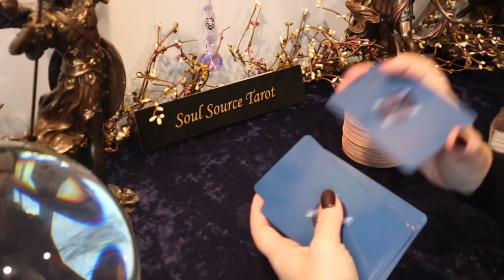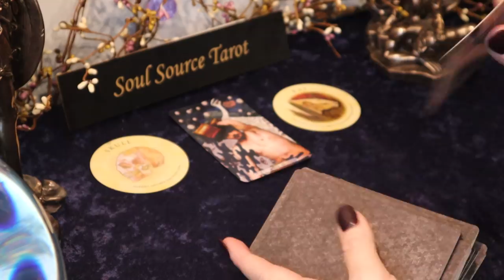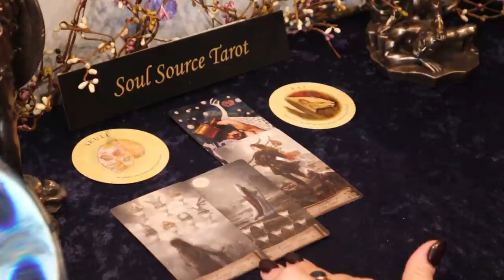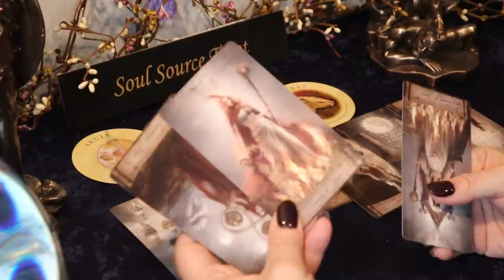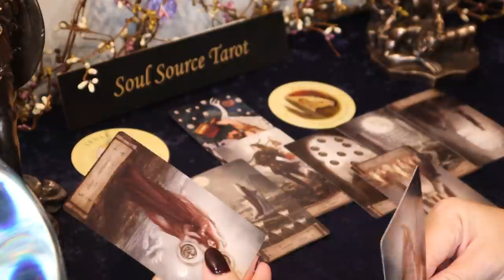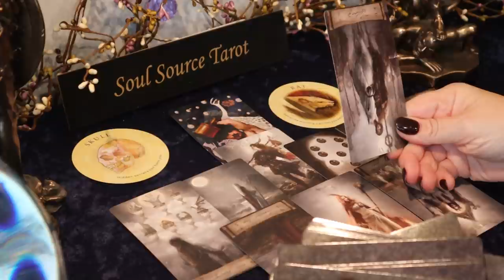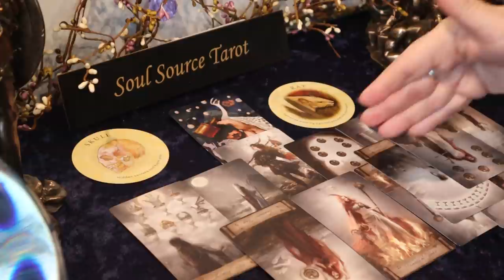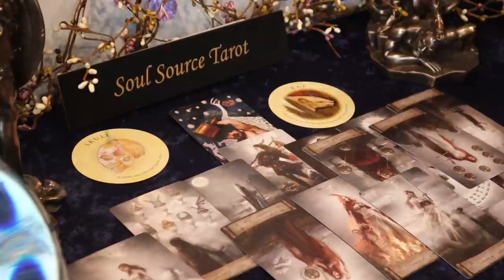Scorpio | A New Journey Begins | Week of Dec 28 - Jan 3 Scorpio Tarot Reading